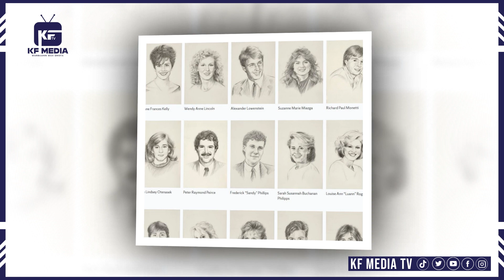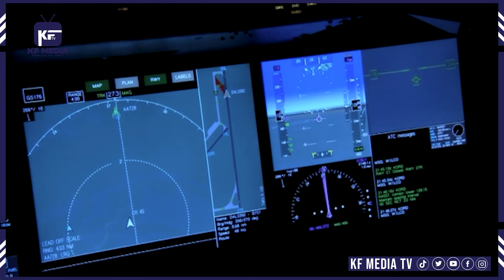Maxaad kala socotaa Sheekada Diyaaraddii isku dirtay Reer Galbeedka iyo Kornayl M.Qaddaafi?